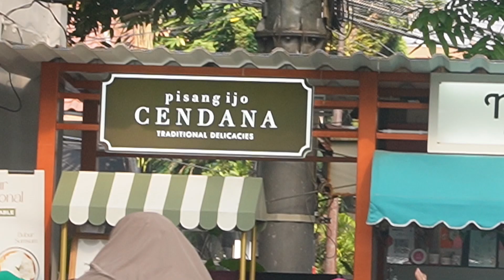CARI SARAPAN PAGI DIMENTENG | PODCAST OTOMOTIF | KOMUNITAS VESPA | NGOBROL SANTUY | SUNMORI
PODSAUTO 3POINT -  SUNMORI Eps. 1

Hello Community People! Kita lagi nyobain segmen baru lagi nih. PODSVLOG!

Episode perdana kali ini kita nyoba sunmori-an nih. Buat temen temen community people yang suka hobi sunmori tipis tipis, ayo kita sunmorian bareng.

Everyone's welcome! dari motor kecil sampe Moge juga boleh!
Finish nya di 3point dong pastinya, kita bisa lanjut ngopi ngopi sambil cerita cerita sejarah.